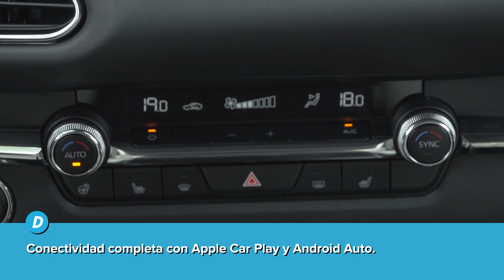Mazda CX-30 2019 | Primera prueba | Review en español | Diariomotor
En esta prueba del Mazda CX-30 os contamos todos los detalles de este modelo que viene a cubrir el hueco que existía entre el Mazda CX-3 y el CX-5.

El CX-30 es un coche muy atractivo, cuyos puntos fuertes son su calidad interior premium, un diseño muy llamativo y un comportamiento dinámico sobresaliente.

Los principales puntos débiles del CX-30 serían un maletero claramente más pequeño que el de sus competidores y unas plazas traseras menos amplias, pero se trata de un coche muy orientado al comportamiento dinámico que sacrifica esos aspectos para ofrecer una imagen deportiva y diferenciada.

El precio del Mazda CX-30 se sitúa a medio camino entre los SUV generalistas (que serían bastante más baratos a igualdad de motor y equipamiento) y los SUV premium (que se quedan algo por encima)

Consigue el mejor precio para el Mazda CX-30 en ¿Qué coche me compro?

Presentado por: David G. Artés (@david_g_artes)